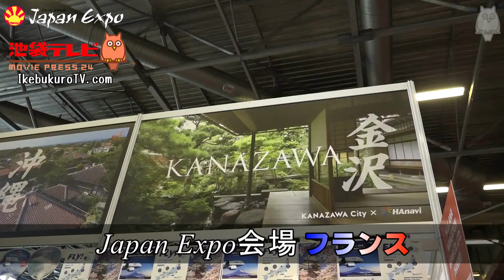石川県のご当地アイドル・おやゆびプリンセスがフランスで地元ＰＲ！@Japan Expo 2016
More Info 詳しい情報と他の番組はこちらからどうぞ。Japan Expoレポート、池袋のアニメやコスプレ、アイドルなどの番組をご視聴できます☆

2016年の夏、フランスで開催されたJapan Expoに参加した石川県のご当地アイドル『おやゆびプリンセス』。
ぷにたん、かほりん、のっきゅんの３人が、エキスポに出展した金沢ブースの前で石川県と金沢の街のＰＲをしてくれました。
魅力がタップリ詰まった石川県に皆さんもぜひ遊びにきてください！

Promotion movie of Ishikawa prefecture by Japan IDOL “Oyayubi Princess”

＝＝池袋×アニメ＝＝
東京豊島区にはアニメイト本店、乙女ロード、トキワ荘などがあり、
池袋の街は秋葉原に次ぐ、アニメ・オタク街となっている。
毎年パリで行われる海外最大級の日本イベント『Japan Expo』
アニメやコスプレ文化が根付いている池袋を代表し、我々が今年２０１６年もフランスに飛びました！
エキスポ特集として…会場・ブース紹介、イベント、ライブなど、各パートに分け放映しております、お楽しみください♪